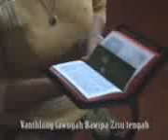NgaiTim Memorial 2 h263